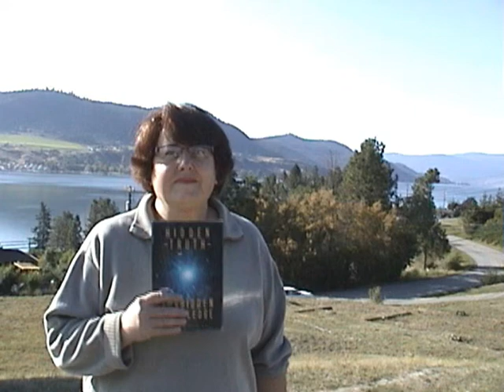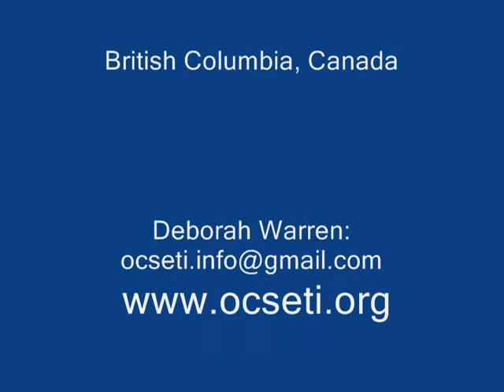Problem of Subjectivity-Part 1 Hidden Truth.wmv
ET Contact Okanagan Shuswap

The Problem of Subjectivity Part 1
CSETI training encourages you to experience the difference between witnessing objective phenomena and appreciating the subjective perceptions of others.   As you experience ET contact , you will go through several familiar stages...denial, frustration, appreciation and then finally you will honestly celebrate the experiences of others even when you do not objectively observe the same phenomena.

For more information read:  Hidden Truth Forbidden Knowledge by Dr. Steven Greer.